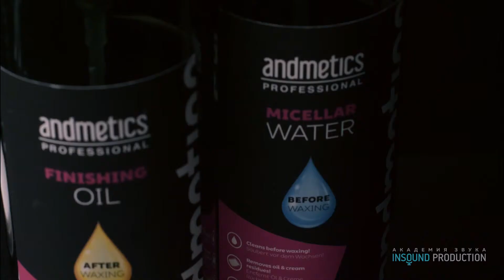озвучка уроков пользования косметикой Андрометикс Диктор Панина Ольга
Студия Insound Prodouction предлагает полный цикла услуг по записи дикторских голосов и созданию закадрового сопровождения для любых виде проектов: свадебных фильмов, бизнес-презентаций, рекламных роликов для телевидения, LED экранов, видеороликов для youtube канала, инфоргафики, web сайтов, и пр.
В каталоге дикторов Insound более 40 языков и более чем 500 лучших дикторов.